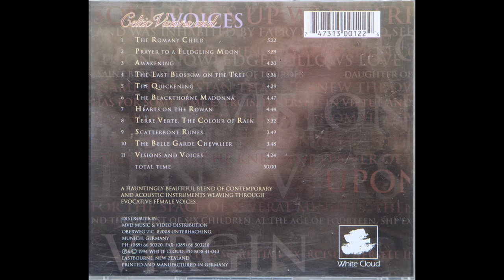Philip Riley — The Last Blossom On The Tree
Philip Riley – Celtic Visions And Voices
Country: New Zealand
Released: 1994
Genre: Folk, World, & Country
Style: Celtic
1  The Romany Child 5:22
2  Prayer To A Fledgling Moon 3:59
3  Awakening
Written-By – Jayne Elleson, Philip Riley
4:20
4  The Last Blossom On The Tree 5:36
5  The Quickening 4:29
6  The Blackthorne Madonna 4:47
7  Hearts On The Rowan
4:44
8  Terre Verte, The Colour Of Rain 3:32
9  Scatterbone Runes 3:49
10  The Belle Garde Chevalier 3:48
11  Visions And Voices 4:24